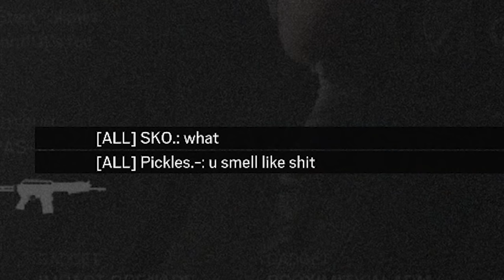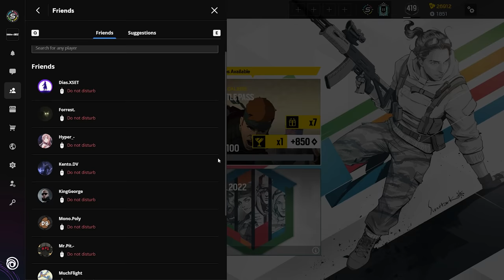Ash is BACK - Rainbow Six Siege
just pull down lol

Mouse Sensitivity:

400 dpi
9 vertical
9 horizontal
65 ADS
1.0x: 45
1.5x: 52
2.0x: 59
2.5x: 65
3.0x: 70
4.0x: 87
5.0x: 98
12.0x: 114